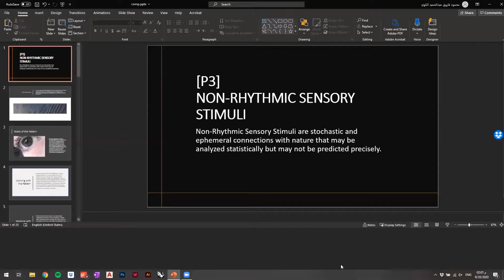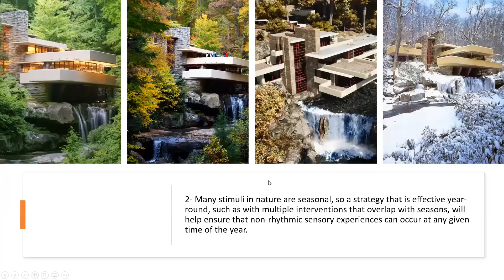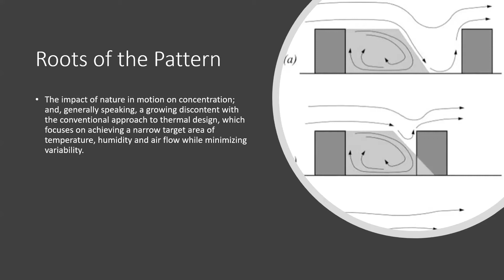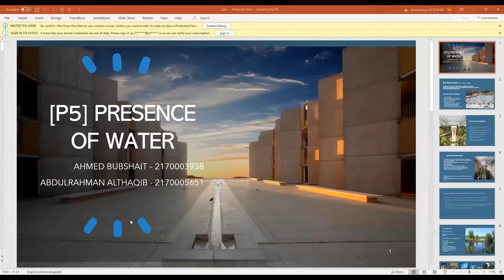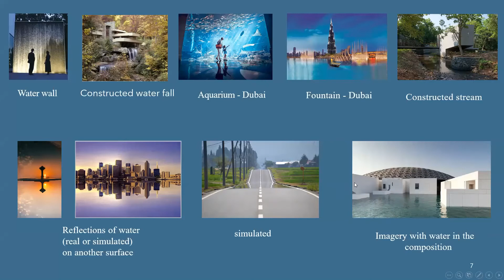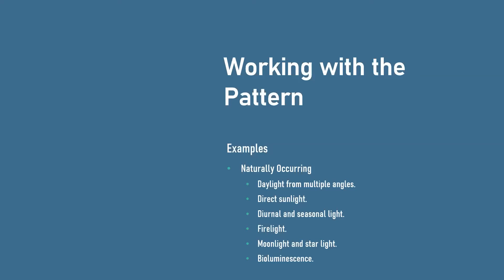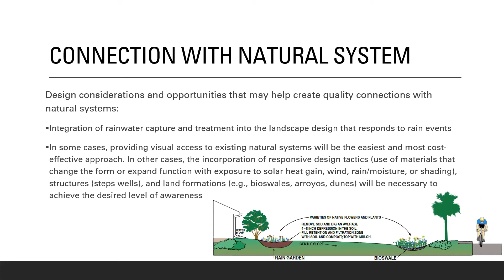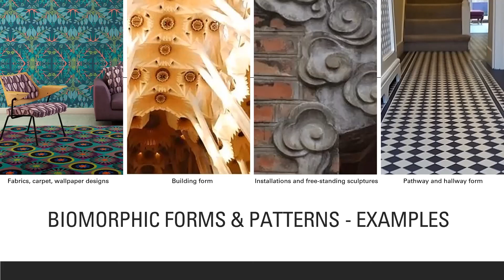Biophilic Architecture - Students' Presentation 2